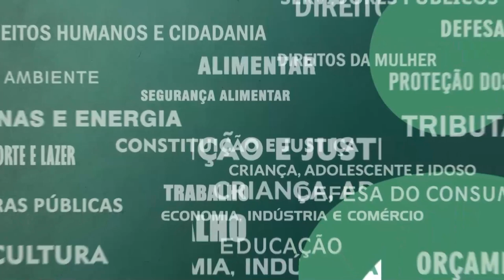Resumo Comissões - Ciência e Tecnologia e Orçamento